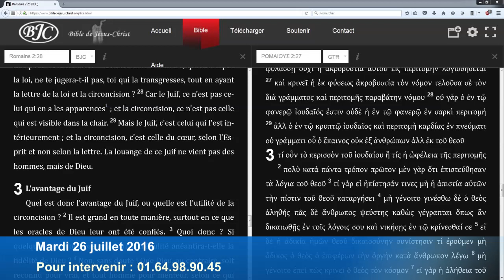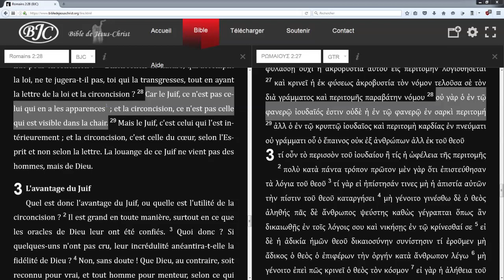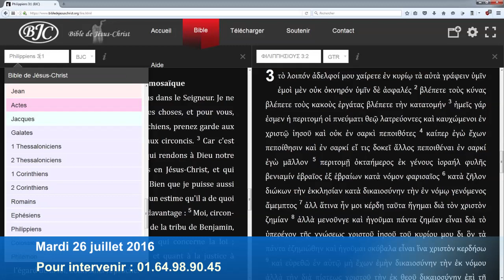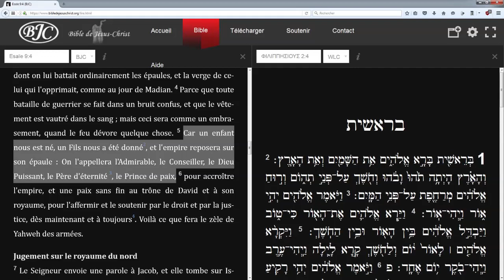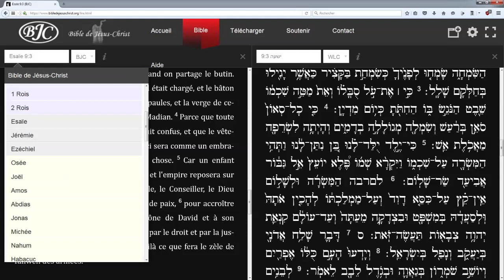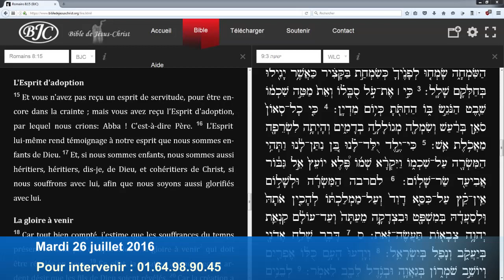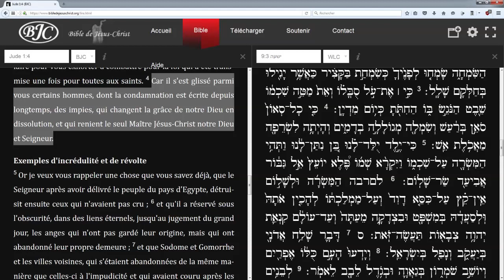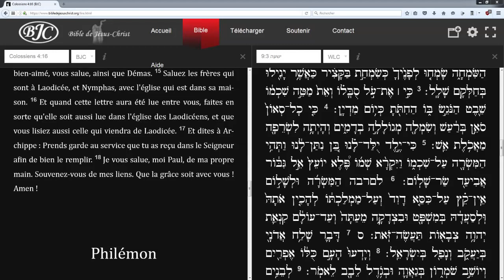Questions/Réponses (Shora KUETU - 26/07/16)